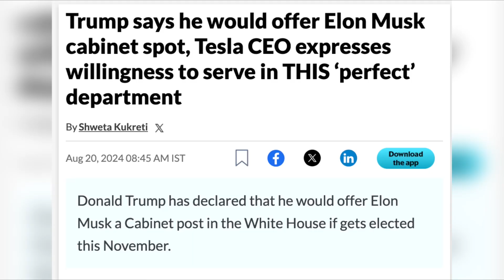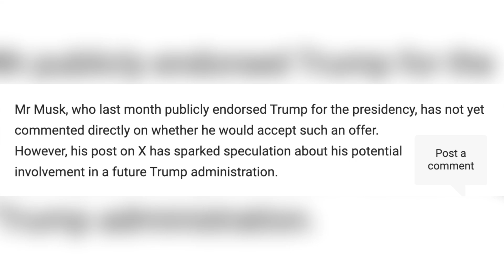Donald Trump To Make Elon Musk as Advisor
Donald Trump wants to give ‘brilliant’ Elon Musk a top job after election. Donald Trump To Make Elon Musk as Advisor. BREAKING: Elon Musk's recent poll on 𝕏 has just ended. Over 5.8 million people voted, with 73% in favor of Donald Trump.

Donald Trump Elon Musk Interview, Elon Musk Job After Election, Elon Musk Donald Trump Jobs, Doge Designer, Elon Musk Department of Government Efficiency,